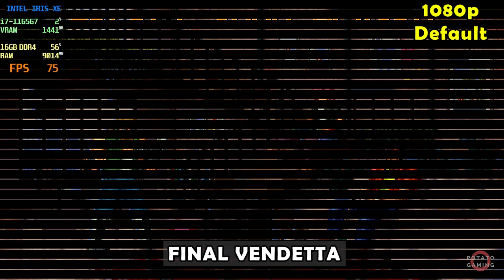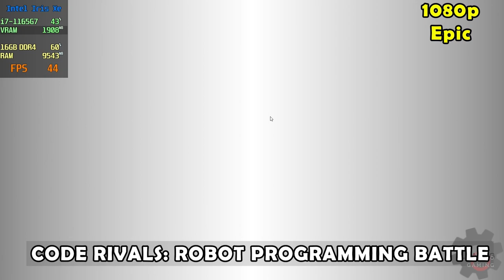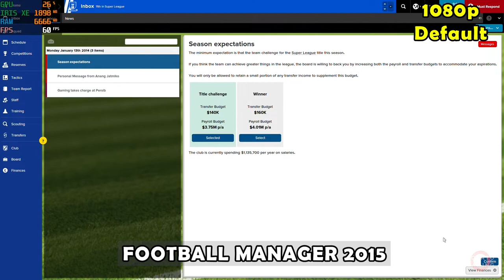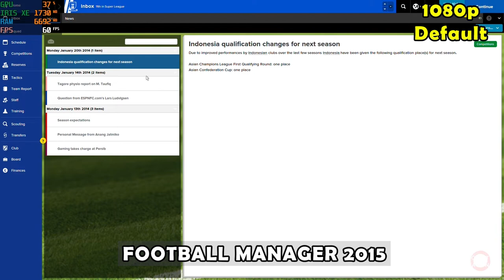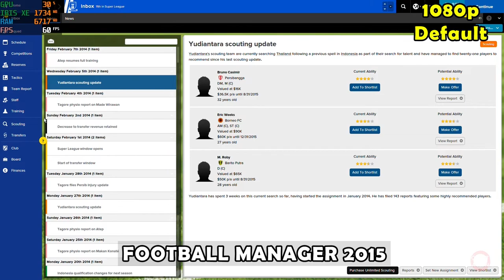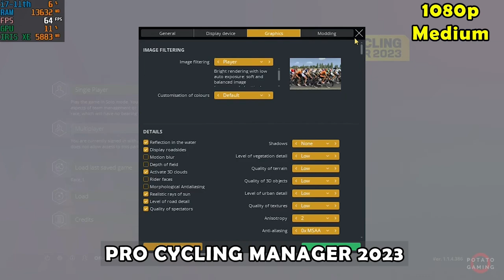i7 1165G7 - INTEL Iris XE Test in 40 Random Games | Compilation #7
Testing 40 Random Games on my potato laptop.
Timestamps:
0:00:00 - PRO EVOLUTION SOCCER 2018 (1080p Default Setting)
0:02:14 - FINAL VENDETTA (1080p Default Setting)
0:04:28 - DANGER ZONE (720p Default Setting)
0:06:42 - PALWORLD (720p Very Low Setting)
0:08:57 - TEKKEN 8 (720p Low Setting)
0:11:11 - SILENT HILL 3 (720p Default Setting)
0:13:25 - ATELIER RESLERIANA: FORGOTTEN ALCHEMY AND THE POLAR NIGHT LIBERATOR (1080p Low Setting)
0:15:40 - TORTUGA: A PIRATE’S TALE (1080p High Setting)
0:17:54 - TOMB RAIDER I–III REMASTERED (1080p Default Setting)
0:20:08 - SKIBIDI TOILETS: INVASION (1080p Low Setting)
0:22:22 - TIME MACHINE BRONZEVILLE (1080p Low Setting)
0:24:36 - MIDNIGHT CLUB II (1080p Default Setting)
0:26:50 - ANNO 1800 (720p Low Setting)
0:29:05 - TEKKEN 7 (1080p Low Setting)
0:31:19 - VICTORIA 3 (720p High Setting)
0:33:33 - CODE RIVALS: ROBOT PROGRAMMING BATTLE (1080p Epic Setting)
0:35:47 - NEIGHBOURS FROM HELL (1080p Default Setting)
0:38:01 - THE LONG JOURNEY HOME (1080p Low Setting)
0:40:16 - FOOTBALL MANAGER 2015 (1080p Default Setting)
0:42:30 - HOUSE FLIPPER 2 (1080p High Setting)
0:44:44 - FERNBUS COACH SIMULATOR (720p High Setting)
0:46:58 - ΔV: RINGS OF SATURN (1080p Default Setting)
0:49:12 - MURDEROUS PURSUITS (1080p Low Setting)
0:51:26 - OUTPATH (1080p Default Setting)
0:53:40 - TETRIS® EFFECT: CONNECTED (1080p Max Setting)
0:55:54 - NINE NOIR LIVES (1080p Default Setting)
0:58:09 - THE PROPONENT (1080p High Setting)
1:00:23 - AMIGO KEBAB SIMULATOR (1080p Low Setting)
1:02:37 - ORGANS PLEASE (720p Default Setting)
1:04:51 - COUNTER-STRIKE 2 (1080p Low Setting)
1:07:05 - ARTIST LIFE SIMULATOR (1080p Default Setting)
1:09:19 - OVERWATCH 2 (1080p High Setting)
1:11:34 - MONSTER PROM 2: MONSTER CAMP (1080p Default Setting)
1:13:48 - WITCHFIRE (1080p Low Setting)
1:16:02 - PRO CYCLING MANAGER 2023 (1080p Medium Setting)
1:18:16 - MAYHEM IN SINGLE VALLEY (1080p Default Setting)
1:20:30 - LAKE (1080p Medium Setting)
1:22:45 - LIES OF P (720p Low FSR Setting)
1:24:59 - CARP FISHING SIMULATOR (720p Low Setting)
1:27:13 - THE HONG KONG MASSACRE (1080p Default Setting)
Specs
CPU  : i7-1165G7 2.80GHz | Max TDP 28W
RAM : 16GB - 8GBx2 (3200MHz) DDR4 Dual Channel
SSD  : 512GB M.2
VGA  : INTEL Iris XE